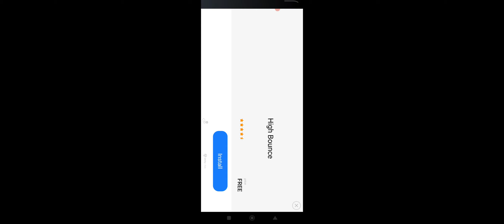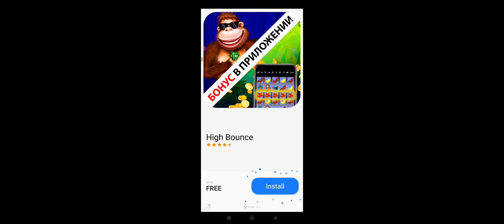Space Survival: Sci-Fi RPG. Проходження #258 (без коментарів)